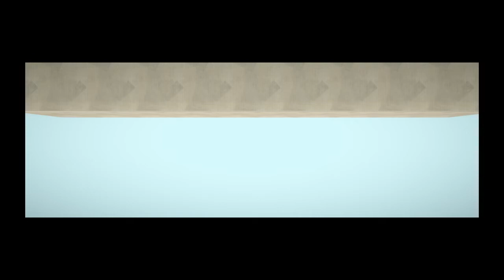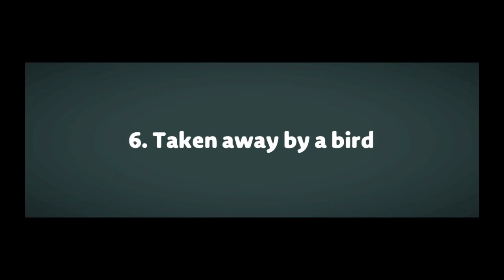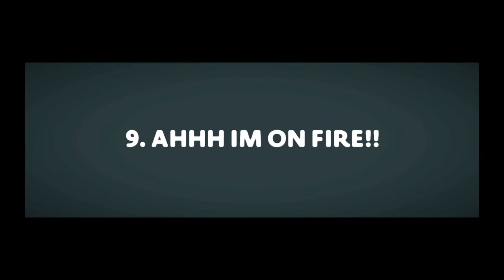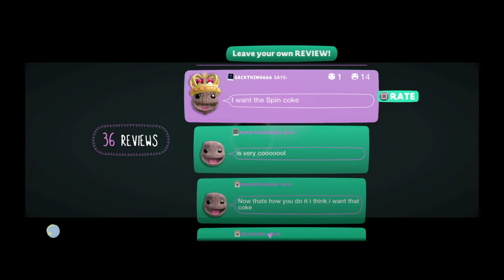10 ways to die in LBP3